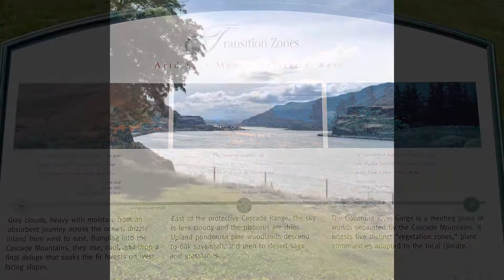Day 1: Scooteney Reservoir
Tired, lonely, and windburned, I decide to move on.